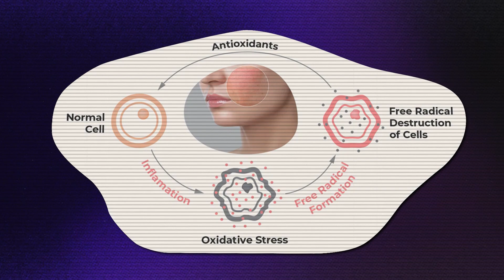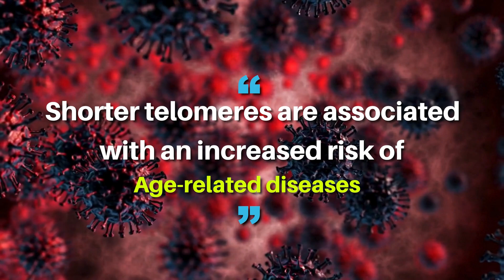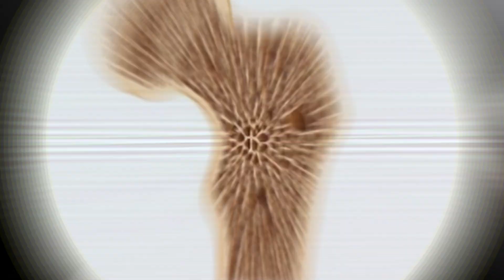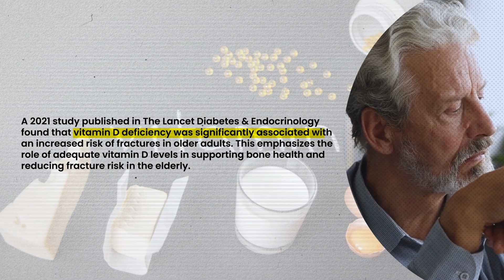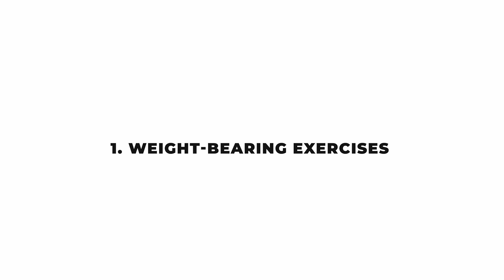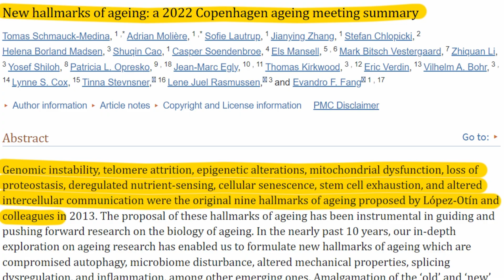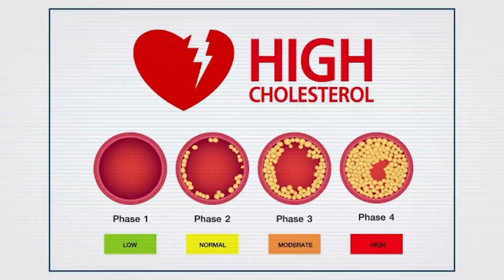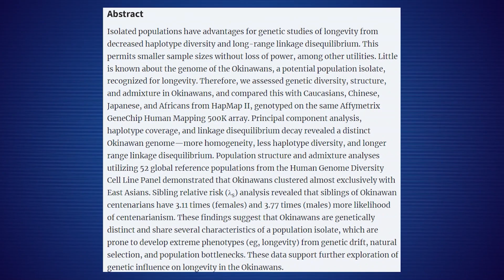The Shocking TRUTH About Aging That Will Change Everything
Did you know that by making small changes in your lifestyle, eating habits, and sleeping patterns, you can potentially revert to being 18 years old?
But, scientifically, is this even possible? Can an elderly person naturally become youthful again? Is this age-reversal regime practically possible from a scientific standpoint? If yes, what is the science behind it? And what discoveries does current research have to offer? How can we create our lifestyle and diet in a manner that we look and feel younger? Well, let’s discuss the science behind this!